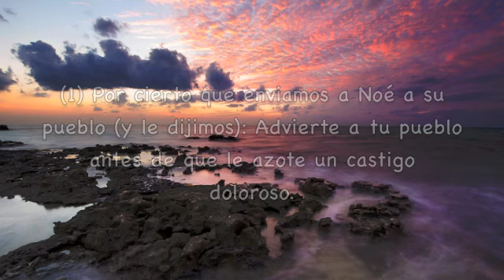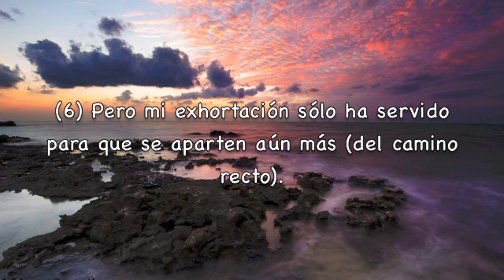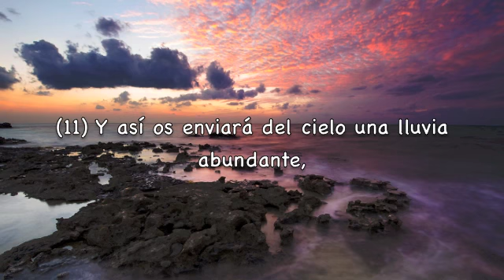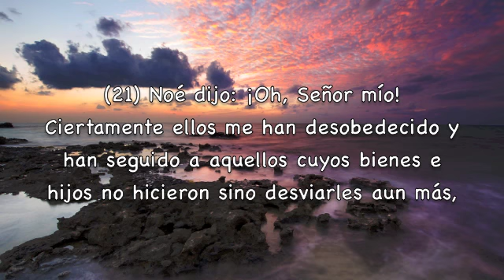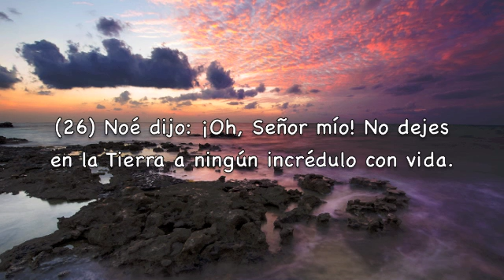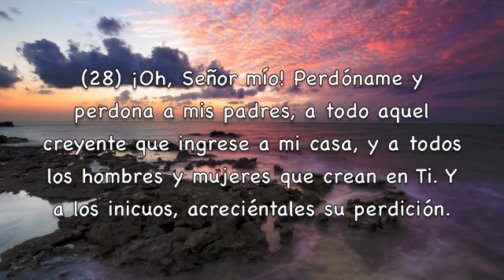Sura Nooh Subtítulos Español Fahad Al Kandari